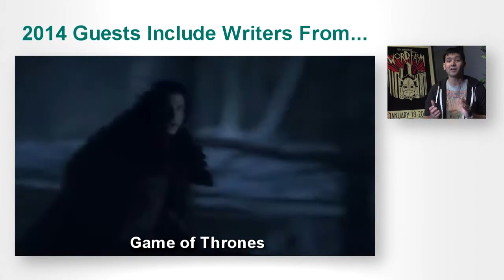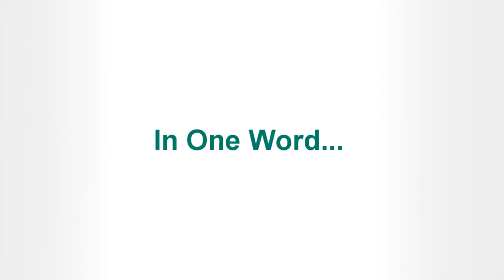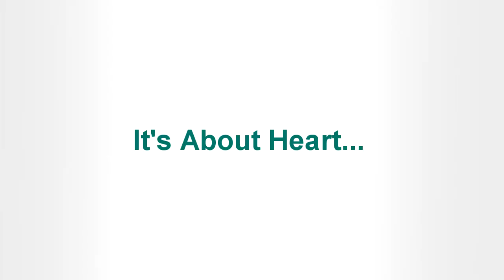UCSB Word Farm 2014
Word Farm is a 3-day conference bringing some of Hollywood's most successful screenwriters together with aspiring writers attending the University of California Santa Barbara.